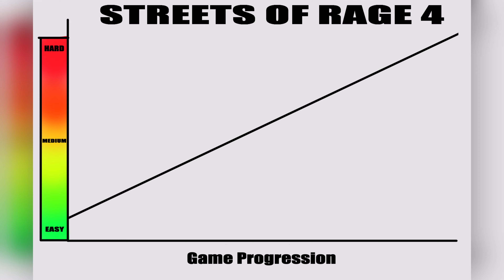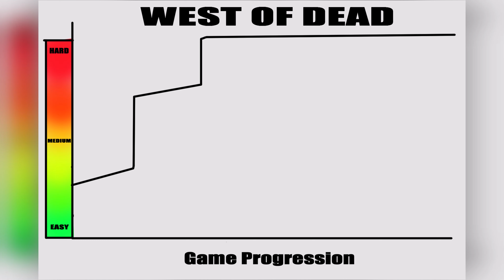PGG Playoffs! The Second Elimination Week | Week 3 August 2020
We started off with 4 games, only 2 remain standing. What games will continue on for my personally recommend Game of the Month. Each week I eliminate 1 game. When the month is almost over, only 1 will be left standing! The last game standing is deemed My Personally Recommended Game of the Month! Last week was the Overview week, where I take and few moments and play the games to get a better idea about them. The second and third week are elimination weeks. As the forth and final week is the Grand Finale!
Intro: (0:00)
Elimination Info: (0:17)
Streets of Rage 4: (0:41)
West of Dead: (1:29)
VALORANT: (2:37)
The Elimination: (3:08)
The Reasons: (3:33)
Outro: (4:15)